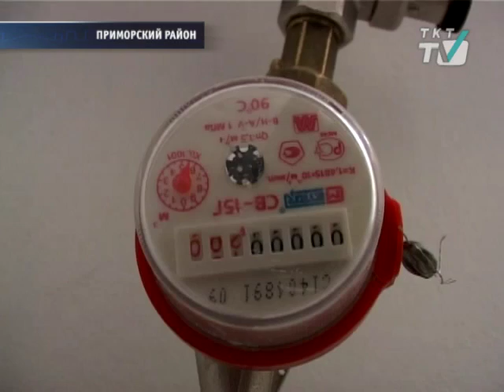Платить за воду по нормативам станет дороже, чем по счетчику.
Горожан, у которых не установлены приборы учета, в ноябре ждет неприятный сюрприз в платежных квитанциях.
tkt-tv.tv